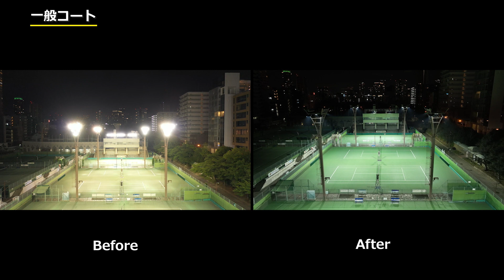靭テニス サブコート